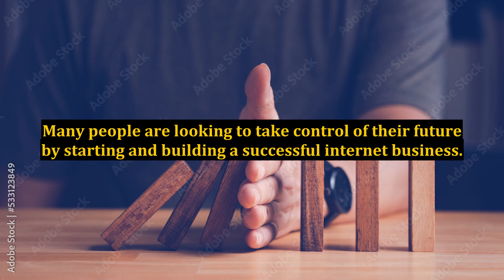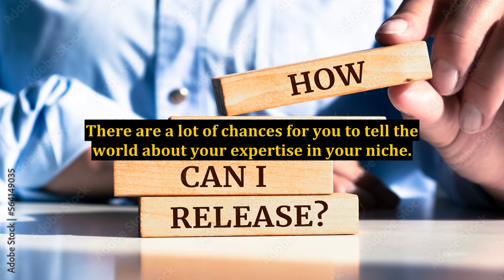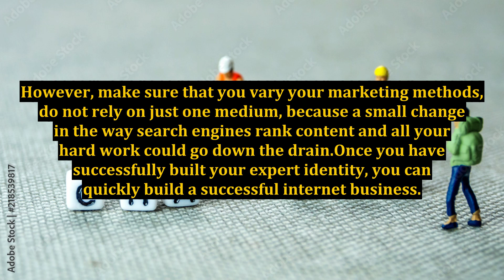3 Ways to Boost Your Expert Status in Niche Marketing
3 Ways to Boost Your Expert Status in Niche Marketing